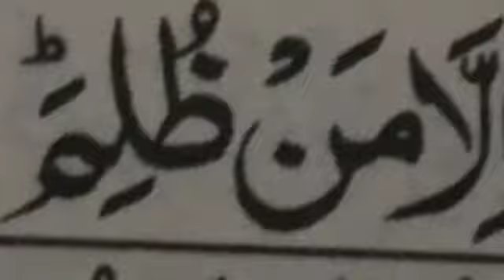Kyun na aaj ki subh ka aaghaz Allah k Kalam se? (An-Nisa 148) 23 Jamadiyus sani 1441h, 18 Feb 2020